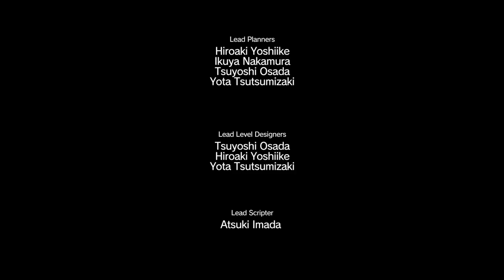Metal Gear Solid V: The Phantom Pain Stealth Walkthrough - Mission #20 On Fire S-RANK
This Walkthrough for Metal Gear Solid V The Phantom Pain will show you how to achieve S-RANK on every mission. I will also show you where you can find collectibles to add to mother base

Here is my Walkthrough for Metal Gear Solid V The Phantom Pain. This is a Lets Play / Playthrough of all the missions and side ops in the game where I go around as stealthy as possible and play one of the best games ever made

In The Phantom Pain, players take the role of Punished/Venom Snake (also known by his alias Big Boss) in a massive collection of open-world environments. The gameplay elements were largely unchanged from Ground Zeroes, meaning that players will have to sneak from several points in the game world, avoiding enemy guards, and remaining undetected. Included in Snake's repertoire are binoculars, maps, pistols, assault rifles and explosives. Following one of the series traditions, The Phantom Pain encourages players to progress through the game without killing, using non-lethal weapons such as tranquilizer darts to subdue enemies. Players may traverse the game world with vehicles such as cars and tanks, in addition to traveling on foot or on horseback, and as certain locations are mountainous, players can opt to scale a rock face as a short cut. They may also call for friendly helicopter support against enemy soldiers in a combat alert or send commandos to scout a target area. Snake can also call on AI companions—including Quiet, a silent female sniper with supernatural abilities; D-Horse, a horse with a customizable saddle for carrying more equipment in the field; D-Walker, a manned, highly agile mobile weapons platform that can provide heavy weapons support; and DD, a trained wolf acquired on the battlefield of war-torn Africa as a pup and trained on the new Mother Base—to assist him in the field. The companions' abilities and their effectiveness will depend on the player's relationship with them.